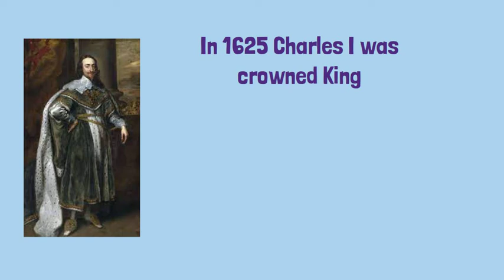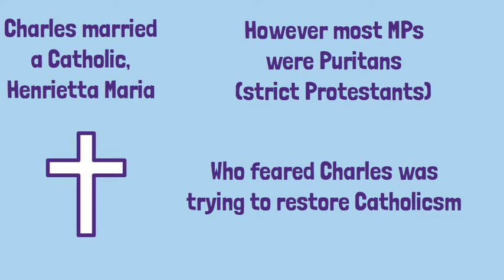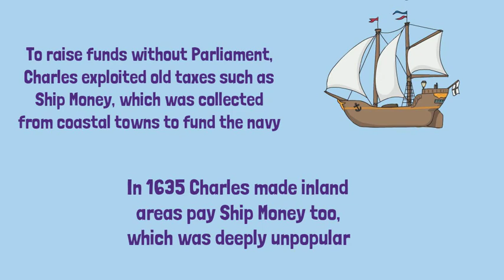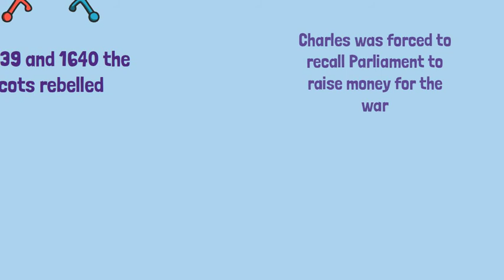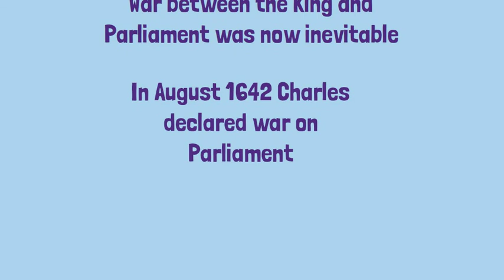What caused the English Civil War? - History GCSE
Civil War - GCSE History Revision

Charles I became King of England in 1625. From the start of his reign, his relationship with Parliament gradually deteriorated. Most MPs were Puritans (Protestants) and believed Charles was attempting to restore Catholicism to England. Charles believed in the 'Divine Right of Kings', that he was appointed by God and his authority could not be questioned. In 1629, Charles dismissed Parliament and decided he would rule on his own. In 1640, Charles was forced to recall Parliament to raise extra funds to put down a rebellion by the Scots. Parliament refused and instead aired their greviances which had built up over eleven years of personal rule. In January 1642, Charles entered Parliament and attempted to arrest five leading MPs. The five members escaped and Charles left London for Oxford. Tensions betwee the King and Parliament were now at breaking point and in August 1642, Charles declared war.